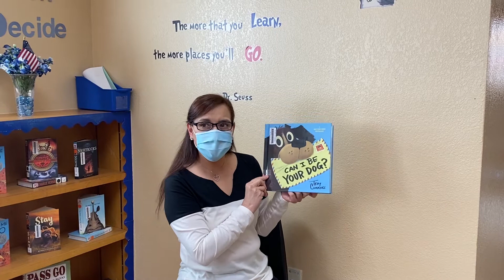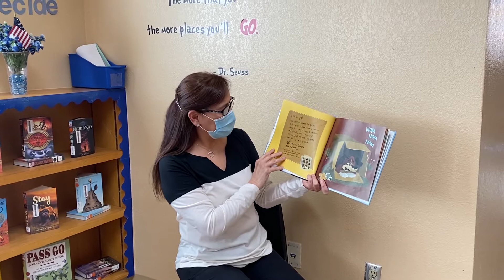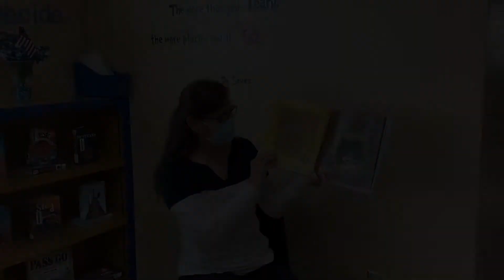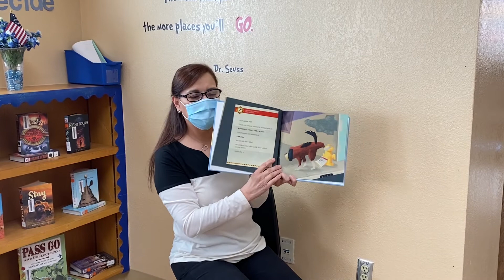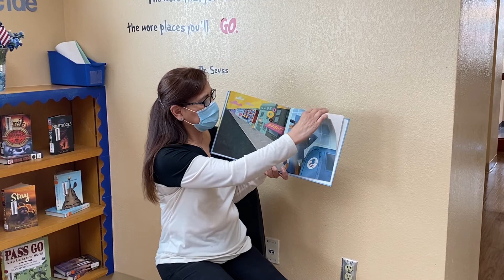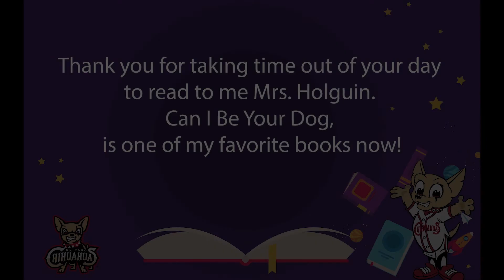Chico's Reading Tour!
Today's book is "Can I Be Your Dog?" by Troy Cummings. Read along with Chico and Del Norte Heights!